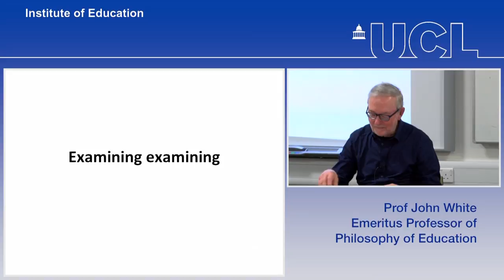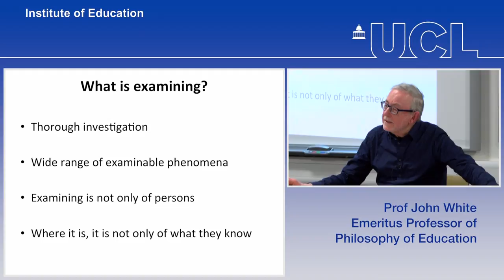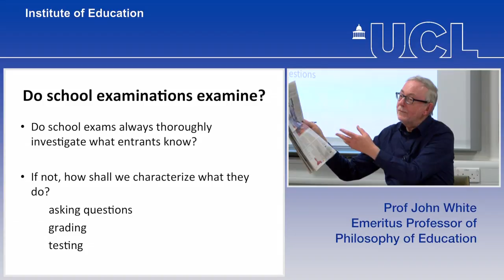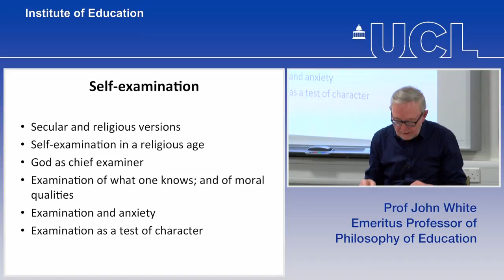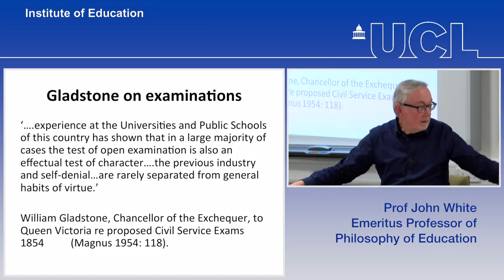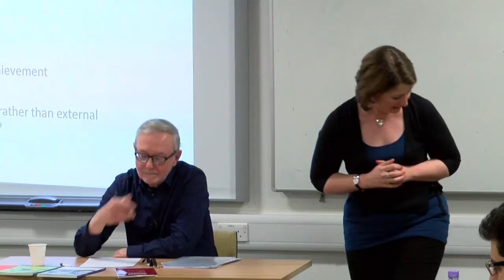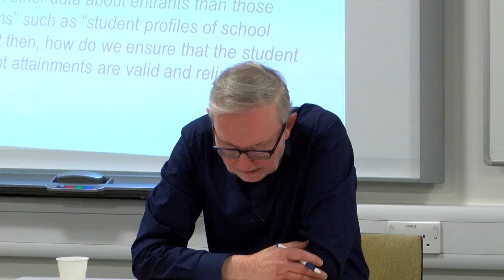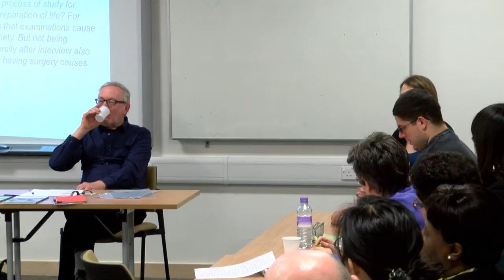Professor John White - Examining examining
John White presents some philosophical considerations of Examining examining.